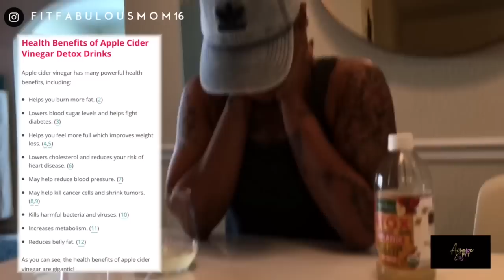Apple Cider Vingar Detox Weightloss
❤(OPEN ME IN HD 1080p)❤

Suuuuup AP fit fam,
Tell me ur thoughts on the Apple cider Detox if u have tried it ? I’m looking forward to seeing the results on this product.

Love,
ASH POINTE